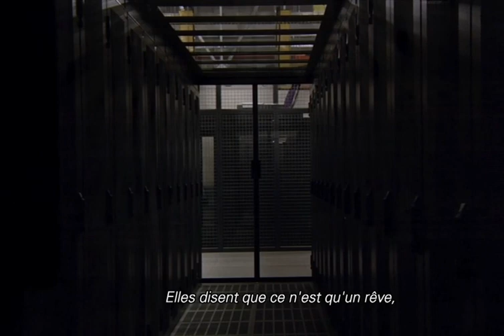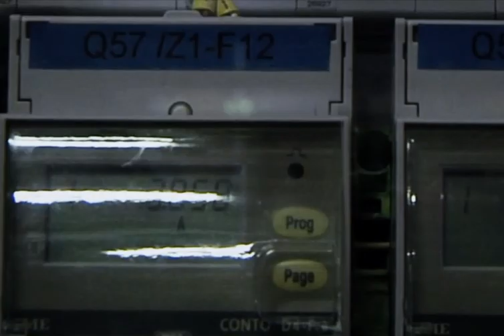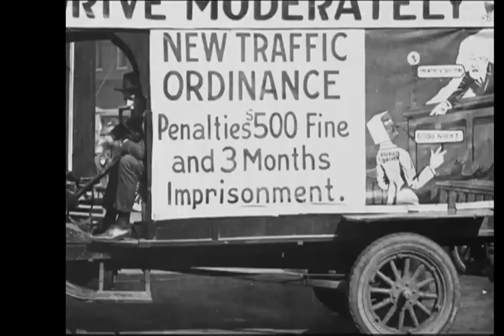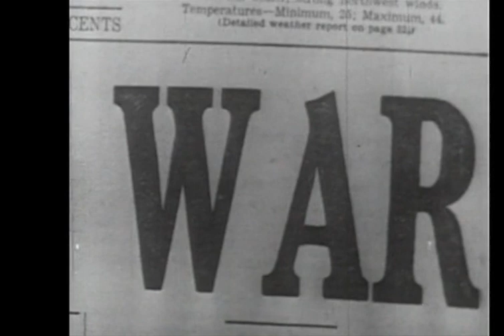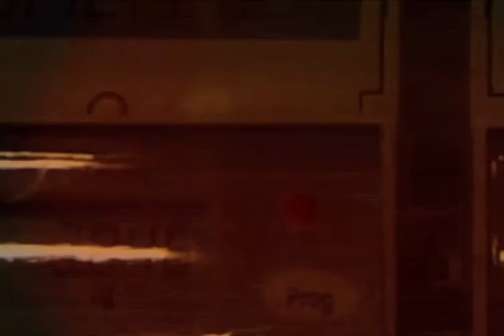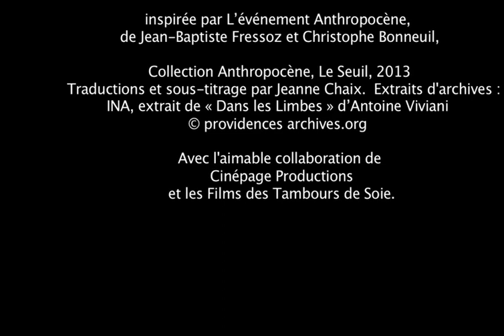[Nature, culture, ordures] Anthropocène (Lecture)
Cycle Pensées du monde
[Temps Fort] Nature, culture, ordures

Conférence-lecture de Christophe Bonneuil (historien) et Jean-Robert Viallet (réalisateur), lecture par Philippe Fenwick (comédien), mise en scène par Jean-Robert Viallet, accompagnée de projections d’images d’archives.

Suivie d’une discussion menée par Denis Chevallier et Yann-Philippe Tastevin (commissaires de l’exposition « Vies d’ordures »).